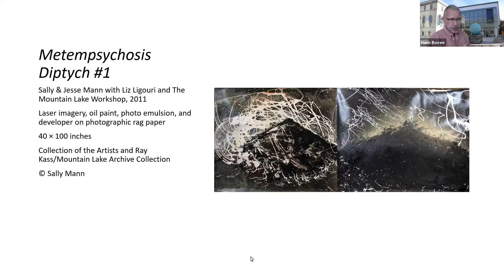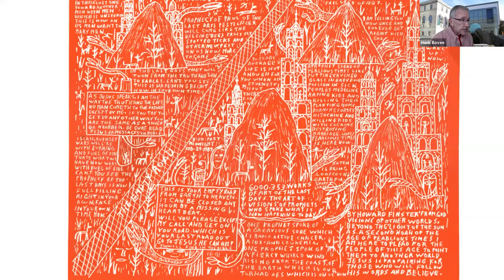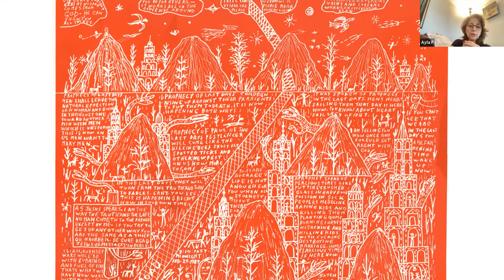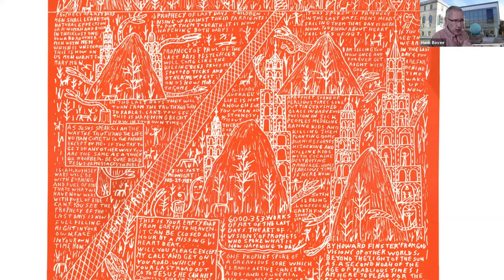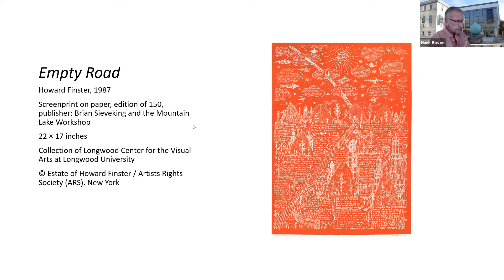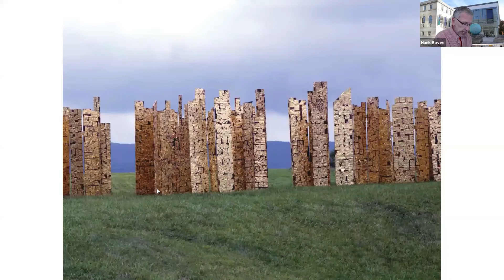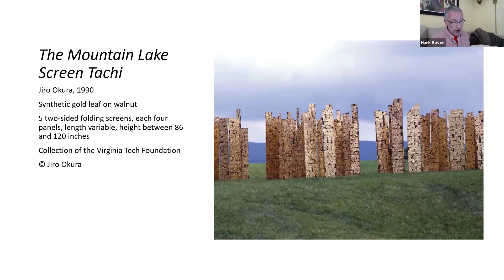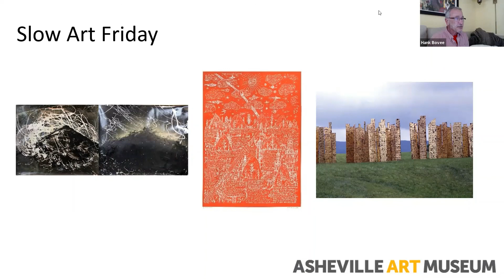Slow Art Friday 10/22/21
Rural Avant-Garde
led by Hank Bovee, touring docent